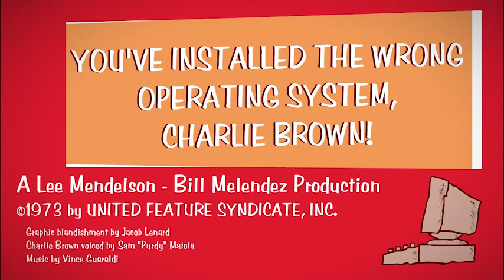You've Installed The Wrong Operating System, Charlie Brown!